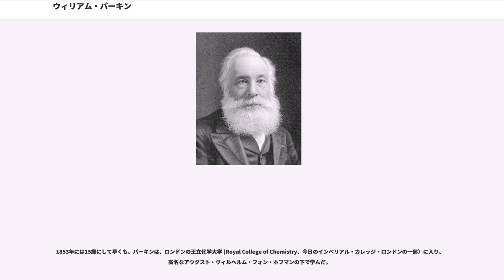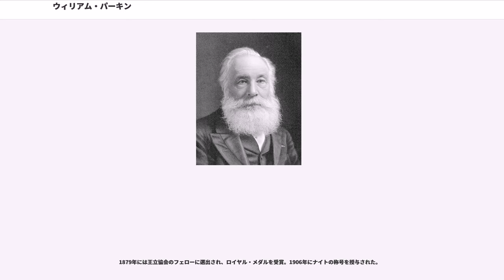ウィリアム・パーキン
インペリアル・カレッジ・ロンドン出身の人物

ウィリアム・ヘンリー・パーキン（Sir William Henry Perkin, 1838年3月12日 - 1907年7月14日）は、イギリスの化学者で、18歳で発見したアニリン染料やモーブ染料の発明者として広く知られている。

ウィリアム・ヘンリー・パーキンはロンドンのイーストエンドに、7人兄弟の末弟として生まれた。彼の父は成功した大工であり、彼の母のサラはスコットランドの出身で子供時代にロンドンに移り住んだ。 ジェームズ・クックやJane Randolf（トーマス・ジェファーソンの母）やジョン・ウェスレーにゆかりのあるで彼は洗礼を受けた。彼はの私立学校に通い、才能豊かな学生であった。

1853年には15歳にして早くも、パーキンは、ロンドンの王立化学大学 (Royal College of Chemistry、今日のインペリアル・カレッジ・ロンドンの一部）に入り、高名なアウグスト・ヴィルヘルム・フォン・ホフマンの下で学んだ。

当時の化学は極く初期の段階であった。原子論は受け入れられ、主要な元素も発見されていた。多くの化合物の元素組成比を分析する技術は存在していた。とはいえ、化合物中の原子の構成を決定することは当時としては難しい技術で
あった。

当時、キニーネはマラリアの治療薬として多くの需要のある高価な天然物であり、ホフマンはキニーネを合成する方法論について論文を発表していた。パーキンはホフマンの助手の一員として、成功に至るまでの一連の実験に従事した。

1856年のイースター休暇で、ホフマンが故郷のドイツに帰郷している間に、パーキンはロンドン東部の通りのアパート最上階の自宅にある粗末な実験室でさらなる実験を試みていた。ここで彼の重要な発見がなされた。それは混合物中アニリンの一部が化学変換されてアルコールが濃い紫色を呈したのであった。パーキンは絵画や写真に興味があったので、すぐさまこの結果に強く引かれた。そして、彼の友人のアーサー・チャーチ、トーマス・チャーチ兄弟とともに更なる実験を試みた。任命されたキニーネの研究からの逸脱の為、これらの実験はホフマンには秘密にされた。彼の家の在ったケーブル通りとセント・ディビッド小路の角にはブルー・プラーク（碑銘）が設置されている。

研究成果に自信を得た彼らは、この発見の大量生産と染料としての商品化に着手した。早期の研究ではこの染料は絹を染め上げて、洗濯や光に安定であることを示唆していた。かれらはスコットランドで染色業をしているパースにサンプルを送った、そうすると会社の総支配人のロバート・プラーから驚くべき返事が返された。パーキンは1856年8月に特許を取得したが、そのときはまだ18歳であった。当時は衣服を染色する染料はすべて天然物より抽出されていた。それゆえ染料の多くは高価であり、労働集約的な生産方法であった。特に、染料には安定性と迅速性が求められていた。紫色は古代においては高貴と名声の象徴であり、ある種の巻貝の粘液腺からえられるチリアンパープルは特に高価で入手困難に染料であった。それらの生産過程は変りやすく手間であったので、パーキンとチャーチ兄弟はこの発見は商業的成功をもたらすと見抜いていた。

パーキンの発見は、時といい場所といい、これ以上ない好条件に恵まれていた。イギリスは産業革命の発祥地であり、織物の生産の進歩は著しかった。そして化学という学問は工業生産に大きな影響を与えるという点で顕著であった。彼の染料の原料となるコールタールは石炭から石炭ガスを生産する際の廃棄物であった。

染料の発見は、資本家を勃興させ、大量且つ安価に製造され、綿にも適用され、商業染色会社に歓迎され、何よりも大衆の需要を創出した。パーキンは多方面において活動的であった。一連の活動のさなかで、彼は大量の資本を得、チャーチ兄弟は工場を建てた。彼は、木綿の媒染剤を発明し、その技術・サービスを操作できる第一人者となり、それを市場に公開した。

彼は後に、ナポレオン3世のウジェニー皇后やヴィクトリア女王が採用した色やハンガリー織のクリノリンやフープスカートに採用された。勤勉な労働と少しの運が、いずれの場合も「落ち着くべきところにはまる」ようになり、彼は富豪になった。

パーキンの業績において真に偉大なところは、化学と一般日常...